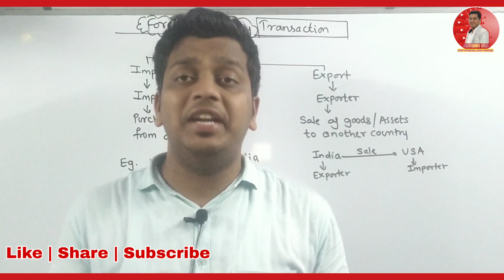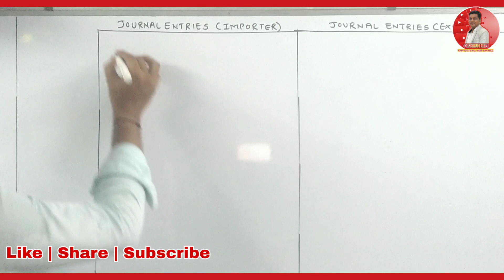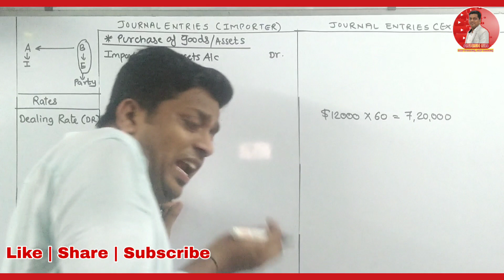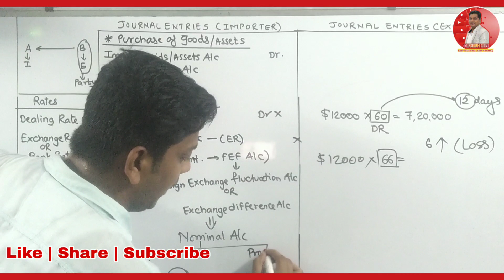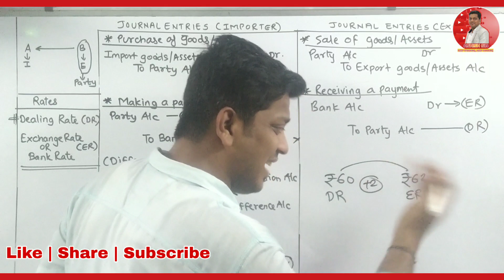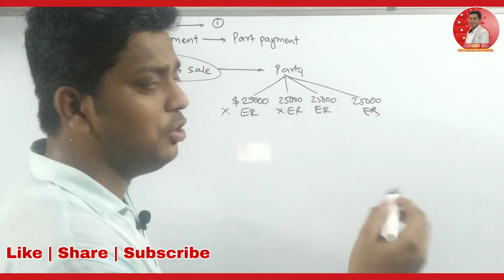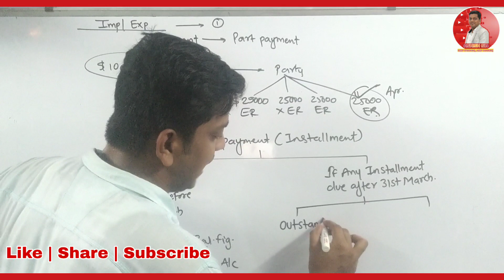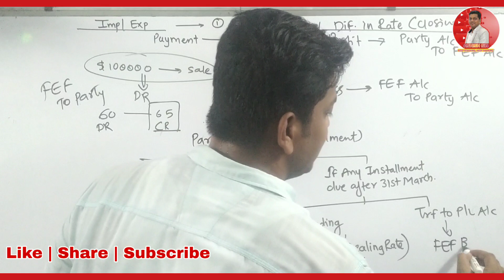FOREIGN CURRENCY TRANSACTION | CONCEPT | FINANCIAL ACCOUNTS | ASHISH SIR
Ashish Chourasiya
 Keep studying Keep sharing
Regards,
 Ashish sir